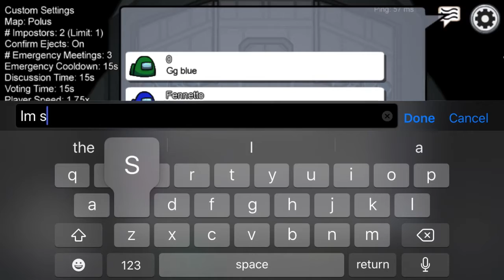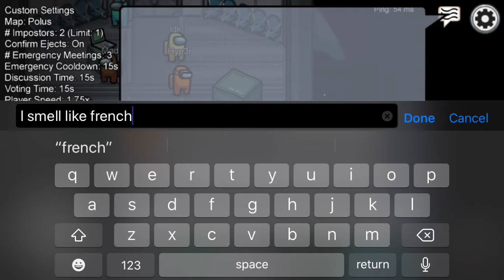Among Us Trio!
Here is my friends channel